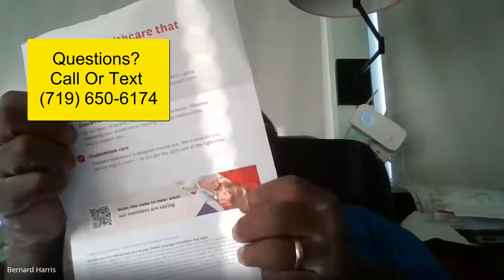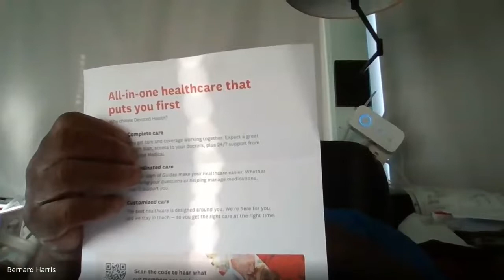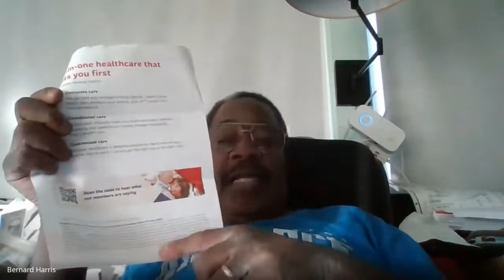Medicare Open Enrollment - Getting Money Back?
Open Enrollment is here and we have a great option for a great dental program!

It's true - Medicare does not cover dental and vision. While you can buy a supplemental plan (for around $150 per month) that's dental insurance, we have something much better.

A short video showing you how to get a great vision and dental plan for only $19.95 per month.

How does the AmeriPlan Discount Dental Plan work?

Take just a few short moments to listen to Bernard explain how you can do better than dental insurance for less money per month and lower overall costs!

If you are shopping around for dental insurance, we want to show you a very nice alternative to "traditional" dental insurance that saves more money, is easier to use and has no built-in limitations.

We want to introduce you to dental savings plans.

Listen to this short video to learn why our dental savings plan is far superior to dental insurance!

How does the AmeriPlan discount dental savings plan work, and how does it save you more money than dental insurance?

for more information.

Note: We Are Not Insurance! We offer Discount Dental And Discount Health Plans